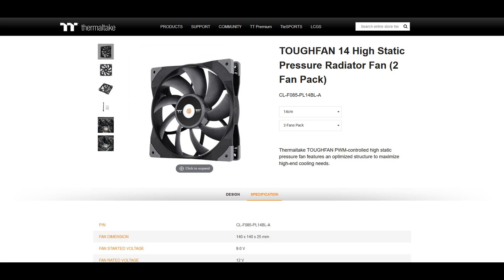The Best Water Cooling Loop in the World? Parts One by One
As quite a few of you have asked me to showcase my custom water cooling loop in a very in-depth view, so I thought about making this short video about the cooling parts I use. I first got into custom water cooling back in quite late 2012 after I won a water cooling starter pack from a give-away competition that was held on the ASUS ROG forum. After I tried water cooling for the first time with those parts it went out of hands quite quickly. I soon started to switch individual parts in the loop and even tried chiller water in December of 2012. Overall, many of these parts are scavenged from sites like eBay, while some were bought new from stores, like pumps, fittings, tubing and the actual blocks.

Technically I still use that very same loop as in the beginning, it has only evolved from those days and suites my needs well. This isn't the most suitable custom loop for a test system anyways as it is quite messy and takes a lot of space. You are better off with something like Watercool MO-RA3 420 instead of multiple radiators like this, and just a single pump is completely enough for even a large loop.

I will list the parts of my loop under:

Alphacool Eisblock XPX CPU Waterblock, Clear version
EKWB VGA Supremacy GPU only waterblock
Phobya DC12-400 & Alphacool TPP644 water pumps in series
1L Reservoir (don't remember the brand and model)
The Feser Company MONSTA Extreme 420/360 Limited Edition Radiator
EKWB 360 60mm thick radiator with fans in pull.
2x no name 240mm radiators with fans in push.

As this already resembles a top of the line water cooling loop, it is very hard to make it better than what it currently is. I could maybe swap the very old 240mm radiators into something else, and then just upgrade most of the fans into better radiator optimized ones, for example the Thermaltake Toughfans.

I will be building a similar custom water cooling loop later for my second test rig and I will make a build log of it, where I will show all of the parts with prices and so on so stay tuned!